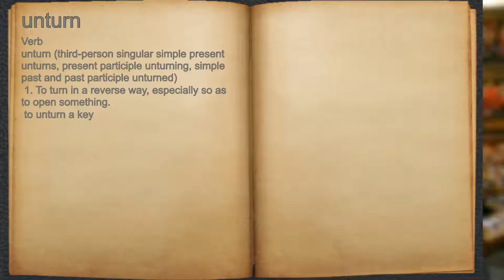What does unturn mean?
A spoken definition of unturn.

Intro Sound:
Typewriter - Tamskp